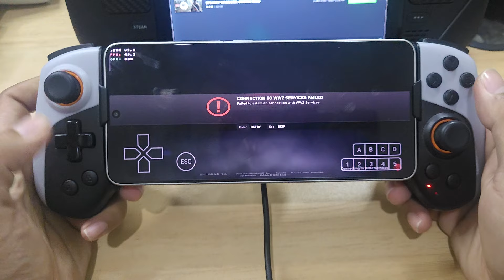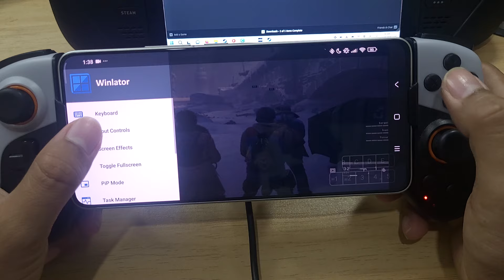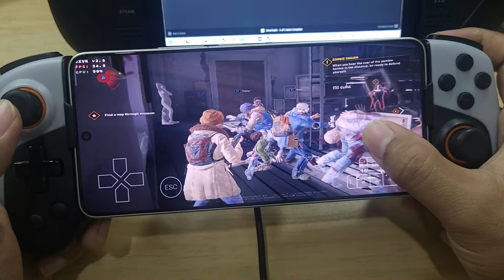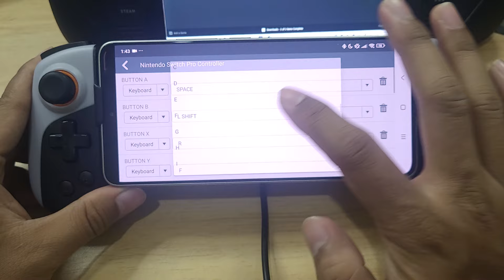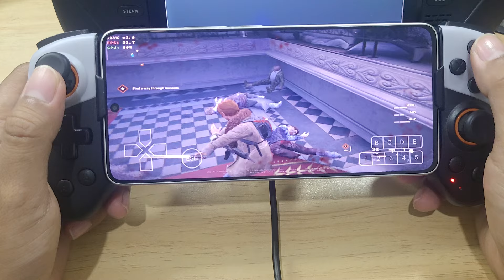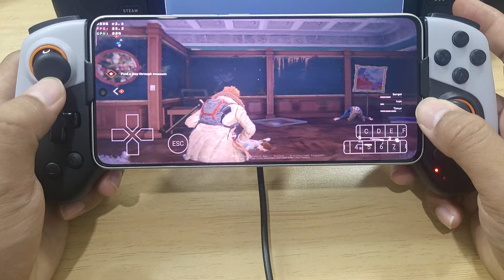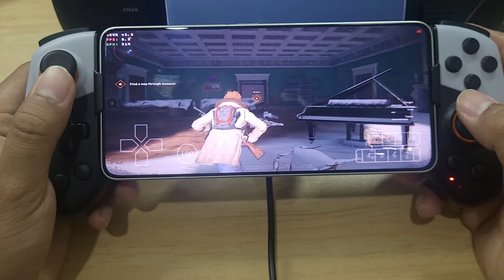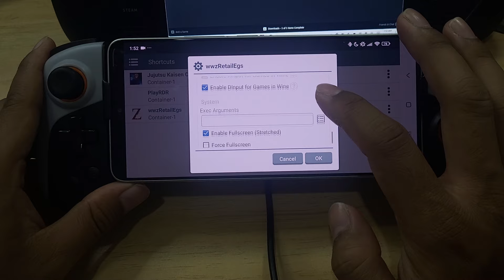World War Z Winlator Cmod V11 POCO F6 Setting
New WINLATOR Cmod Glibc V11 R2 New Box64 Weakbarrier 1
World War Z PC Gameplay On Android
Setting :
-Wine 9.2 Dxvk 2.5.1
-Resolution 1280x720 Low Set
-Driver Turip 25.0.0 r1
-Perfomance Preset, Strongmem 1
-Box64 From PtitSeb Weakbarrier 1

Device : Poco F6 (Hyper OS)
CPU : Snapdragon 8s Gen 3
GPU : Adreno 735
OS : Android 14
RAM : 12/512Gb